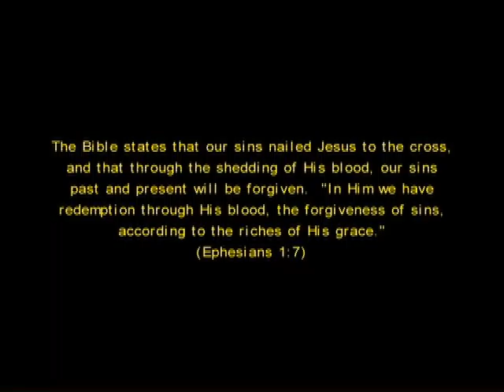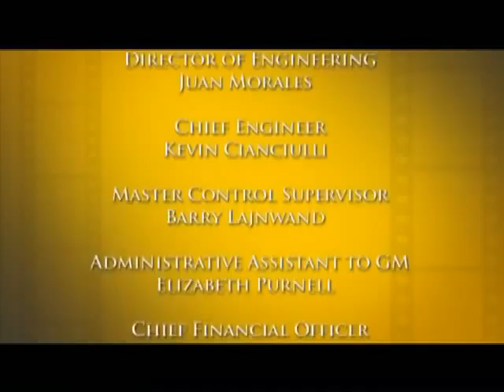Faith Film: Sweetener, Open Your Eyes, Forgiven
This episode's line up of Faith Based Films:

1. Sweetener by Paul Preston
2. Open Your Eyes by Mike Capozzi
3. Forgiven by Hans Hernke